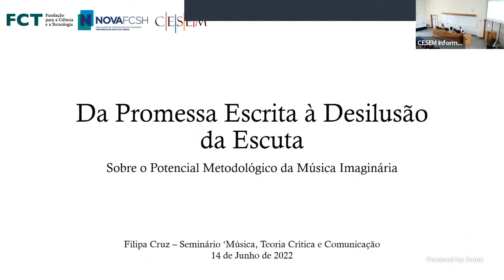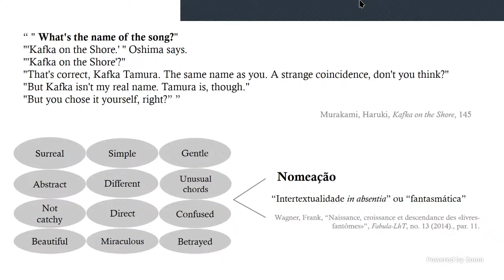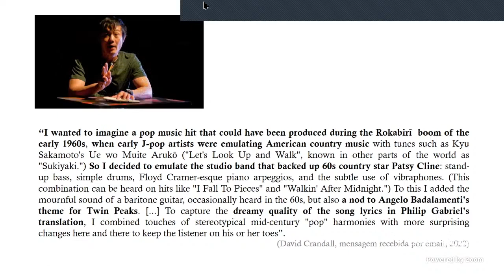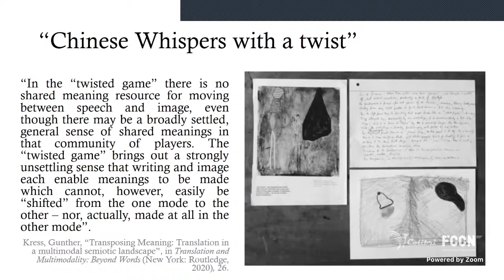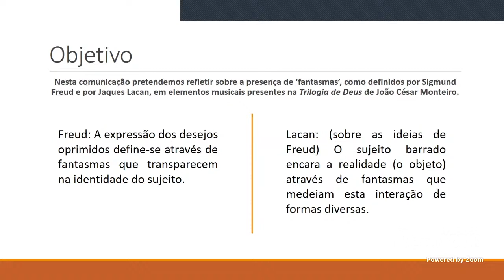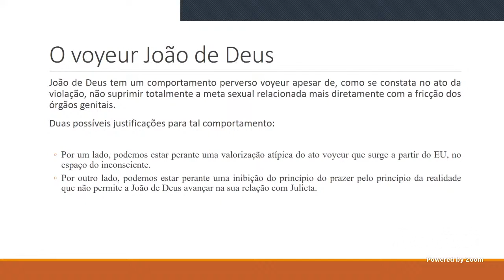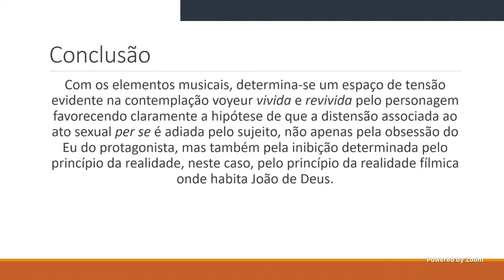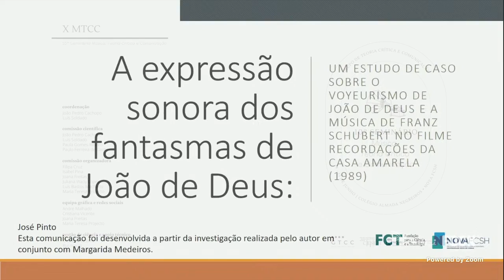X MTCC - Imaginar escutando, escutar imaginando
10º MTCC - 14 de Junho - 12:00
Painel II – Imaginar escutando, escutar imaginando

Moderação: Bárbara Carvalho

- Filipa Cruz: “Da promessa escrita à desilusão da escuta: sobre o potencial metodológico da música imaginária” (p/r)
- José Miguel Pinto: “A expressão sonora dos fantasmas de João de Deus: Um estudo de caso sobre o voyeurismo de João de Deus e a música de Franz  Schubert no filme Recordações da Casa Amarela (1989)”